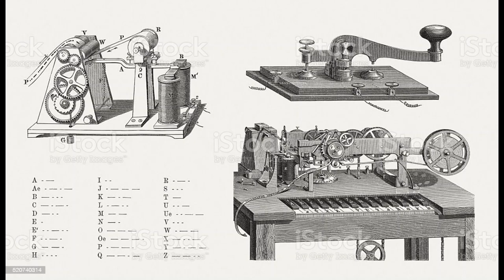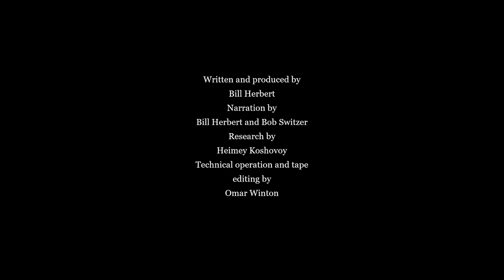Great Fire of Vancouver - Survivors speak - Black Sunday in Gastown - June 13th 1886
On June 13th 1966 CBC Radio interviewed five survivors of the fire 80 years earlier.   The audio is very clear, it does not sound like a broadcast for the mid 60s.

Honestly, I am blown away that this audio exists.

The fire started in the slash piles being burned by the CPR to clear the West End.  The wind was strong and the whole town was burned down in 45 minutes.

Vancouver was not much at the time, but it was clear it was going to be a major port because it was the end of the line for CP.

Vancouver seniors:
Mrs. John MacKee
Mrs. W.M. Drainey
Mrs. Gertrude E. Gao
Mrs. Eliza Jane Beach
Alex M. Matheson

Written and produced by Bill Herbert
Narration by Bill Herbert and Bob Switzer
Research by Heimey Koshovoy
Technical operation and tape editing by Omar Winton.

Images and audio are public domain